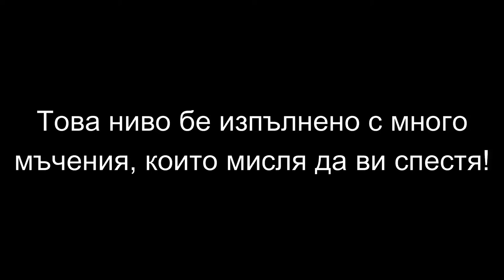Хелуински ПАРКУР в Майнкрафт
(ако влезете от този линк, ми помагате наистина много)